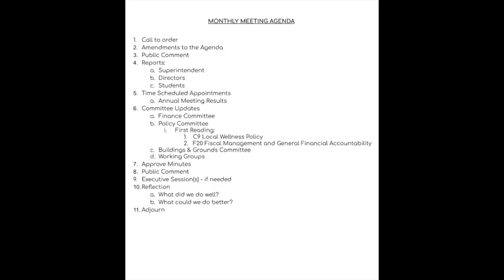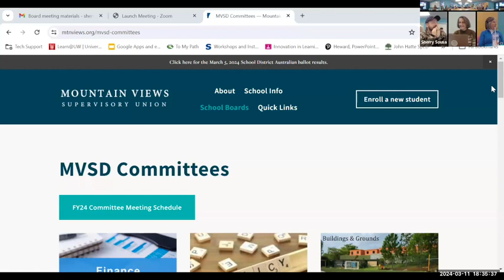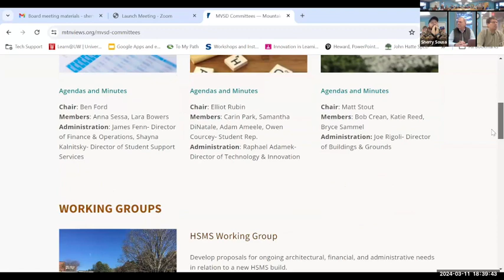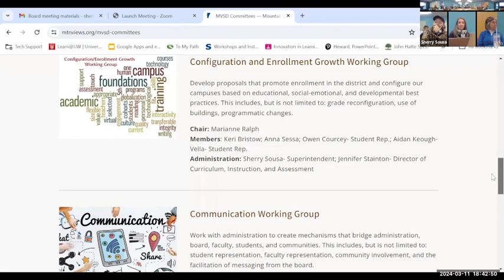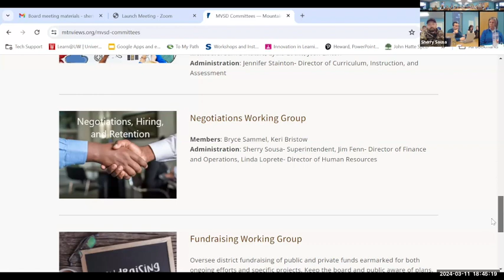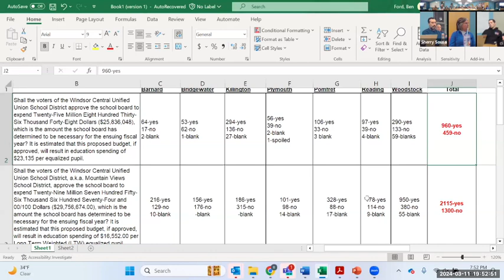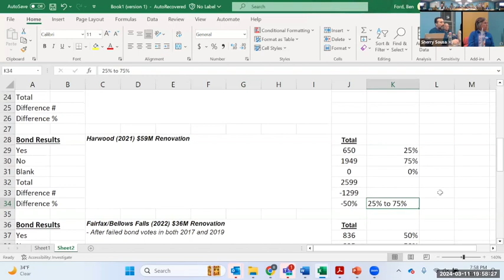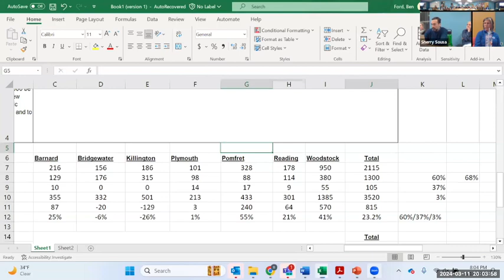MVSD School Board Meeting 3/11/2024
MVSD School Re-organization and Board Meeting 3/11/2024